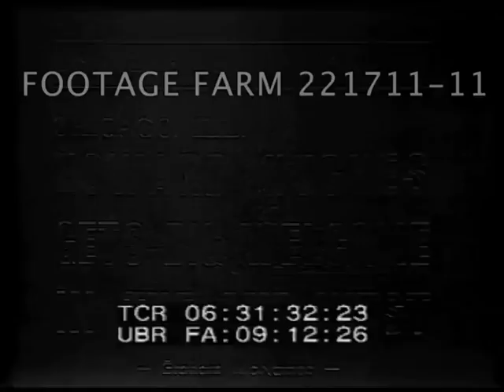Howard Hughes Gets Big Welcome 221711-11 | Footage Farm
06:31:39  Pan w/ twin-engine airplane, Lockheed L-14 Super Electra, landing r. to l.  Small crowd runs across tarmac; gathers around airplane.
06:31:48  MCU Hughes in felt hat surrounded by photographers & others.
06:31:53  Downtown parade w/ marching units & many spectators; Hughes & others riding in open cars behind police marching unit.  Hughes waving; POV alongside parade.
06:32:11  Title:  Houston, Tex.
06:32:14  LS low factory building w/ roof sign:  Hughes Tool. Co.
06:32:18  Int. Man at lathe & adjusting turning cutter.  Ext. Man locking gates w/ sign:  closed today.  CU.
06:32:25  MCU nose of Super Electra taxiing past; pioneer man w/ team of oxen posing w/ crowd around Hughes outside of plane; CU Hughes.  MS shaking hands w/ pioneer.  Posing for photographers
Aviation; 1938; Celebrity Publicity; Pilot;
NOTE:  Probably after completing round-the-world record flight in NYC.